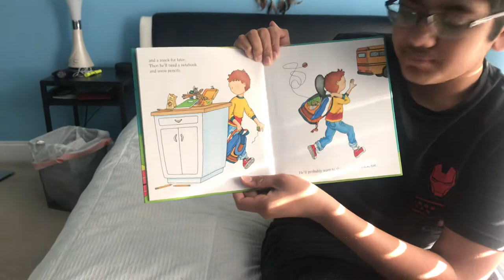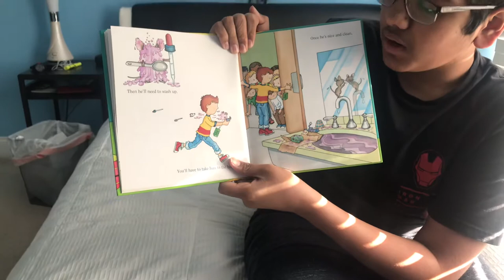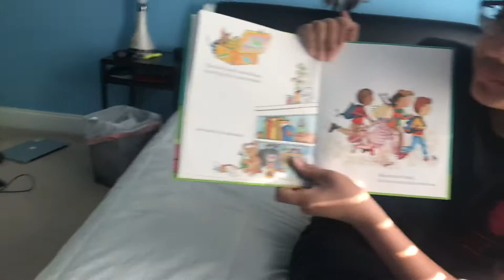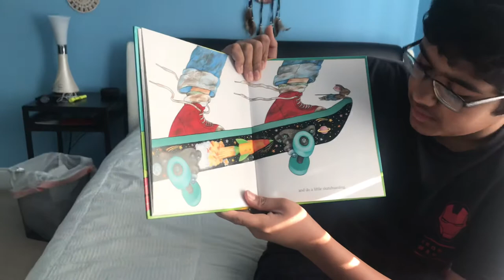If You Take a Mouse to School - by Laura Numeroff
Today I read another book in the series if you give a mouse a cookie. This one was fun to read. Enjoy!